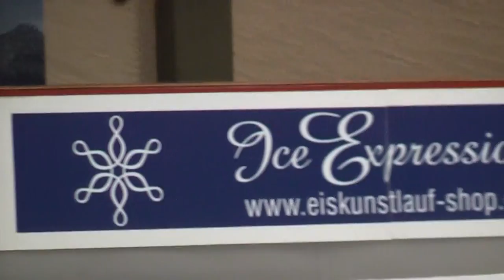Mari VARTMANN / Ruben BLOMMAERT GER FS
Pairs - Free Skating  Nebelhorn Trophy 2015